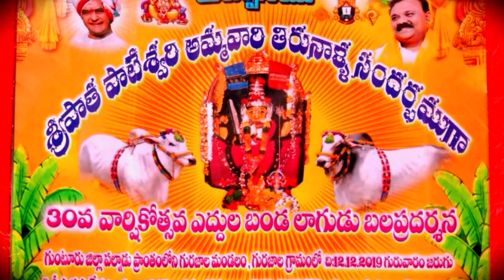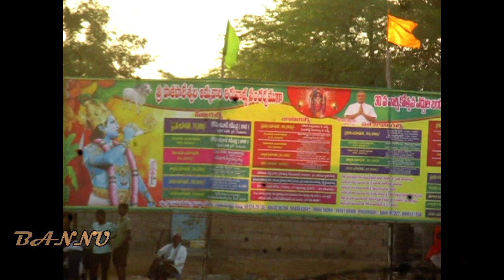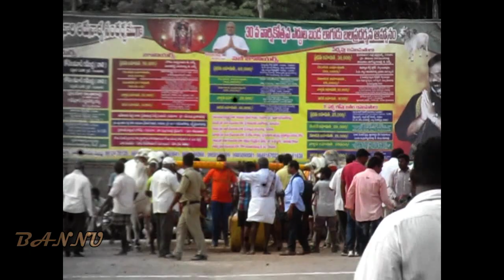2019-12-13 GURAZALA "SENIORS" 3rd Place winner..Dr.N.Veeraiah Chowdary & K.Ramasubba Reddy..